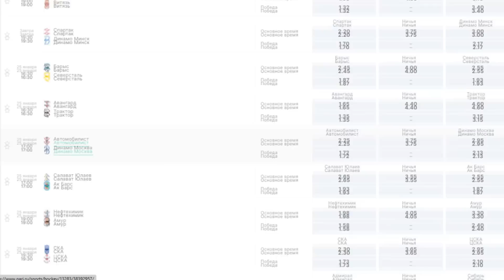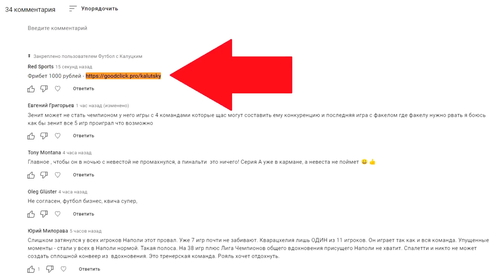Спартак, ЦСКА или Ростов? Кто будет вторым?